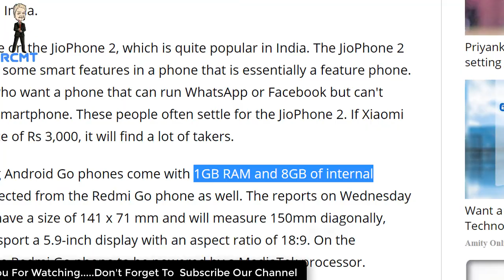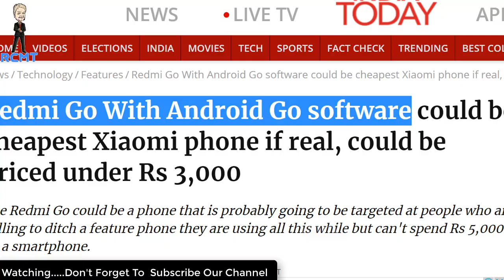Redmi Go आजतक का सबसे सस्ता Smartphone, Price 3000/-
Hello Dosto,
Redmi Go आजतक का सबसे सस्ता Phone, Price 3000/-

Redmi Go With Android Go software could be cheapest Xiaomi phone if real, could be priced under Rs 3,000

If real, Redmi Go will be another best-seller in India.
Reports suggest that Xiaomi will be launching its Android Go phone very soon, possibly in the first half of the next year.
Based on the company's current pricing strategy we believe the Android Go Xiaomi phone could be priced around Rs 3,000.

The inclusion of Android Go also means that the Xiaomi Redmi Go phone will be very low on hardware specifications and that it is meant for a country like India because in China the company uses MIUI. The Mi A1, an Android One phone, was also launched first in India.

1. Swipe Elite 4G 3999
2. MicroMax Spark 4G 4499
3. Xolo Era 2 4g Volte 4329/
4. Xolo Era 1X 4999

1. Swipe ELITE Sense 7499
2. Redmi 4A 5999
3. Redmi 4 6999
4. Redmi 4 8999
5. Coolpad Cool 1 8999
6. Micromax Infinity
7. Asus Zenfone 4 Seflie

1. Mi A1 14999
2. Honor 6X 9999
3. Redmi 4 10999, 4GB/64GB
6. Coolplay 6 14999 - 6GB RAM, SD Processor, Dual Camera.
7. LG Q6 13999
8. Mi Max 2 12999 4GB-32gb
9. Lenovo Z2 Plus 11300 64gb
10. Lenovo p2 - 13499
11. Moto G5 Plus - 13999

1. Oneplus 5 32999 - No Discount
2. Samsung S8 / S8 Plus
3. LG G6 36990

1. JBL T150A True Bass best price between 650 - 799.
2. 1More Piston FIt – 999
1. Oneplus Bullets V2 1199
2. Tagg T-07 Wireless BT Headsets Amazon.in 1599